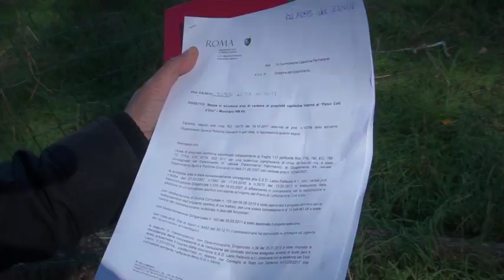Parco Colli d'Oro, Diaco: "Restituire ai cittadini un'area verde trascurata da anni"